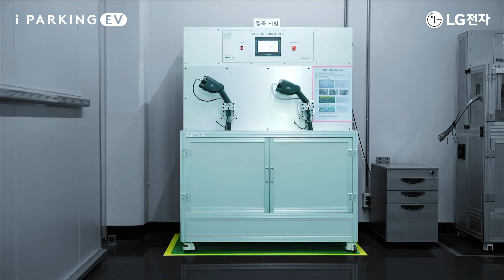LG전자 완속 전기차 충전기를 사용하는 대한민국 1등 주차 관제 기업 브랜드 다큐